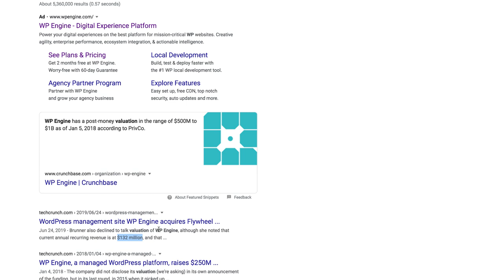Jason Cohen Interview On Bootstrapping To 132 Million ARR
Jason (Multi Exit SaaS Entrepreneur AND Founder and CTO of WPEngine) started WP Engine as idea to improve Wordpress hosting. Fast forward to today and they are nearing (or surpassed) a billion dollar valuation and are one of the fastest growing tech companies in the world. Full talks and course bonus details below.

In the interview we cover bootstrapping, getting customers, finding product market fit, what role a CEO should fill, and how a companies should get customers and be grown right in the SaaS and tech space.

Go to WPengine . com and sign up for hosting (it's awesome just do it if you are a professional and use wordpress). Then send your receipt to . We will send back nearly $2k in free courses (30-40 hours of training on sales, ads, marketing and business strategies).

My favorite talks from Jason are in the first comment.